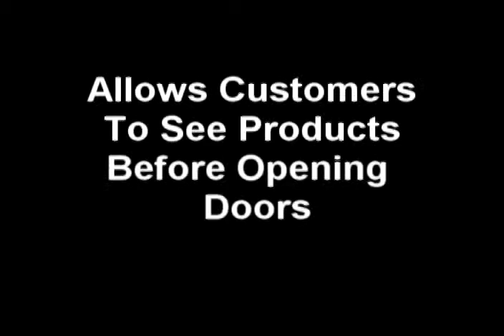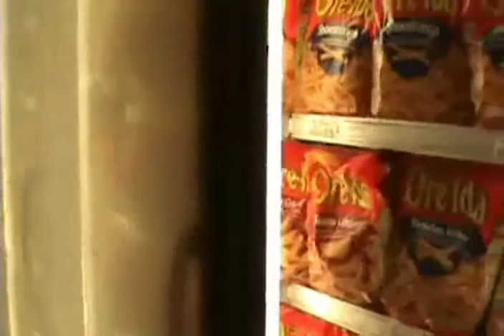Anti Fog Film For Freezer Doors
Anti Fog Film tested in Michigan in October, 2009